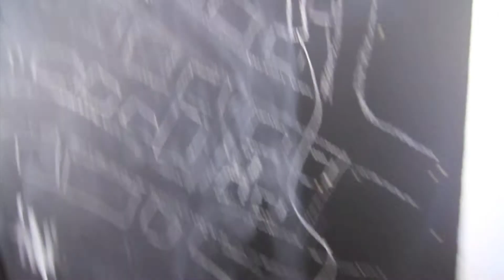Vapa Media Cribs: Made in Kallio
Made in Kallio on Helsingissä Vaasankadulla sijaitseva kulttuuritehdas, jota luotsaavat Mia Lehti ja Jon Sundell.